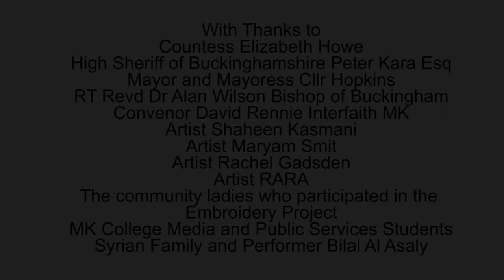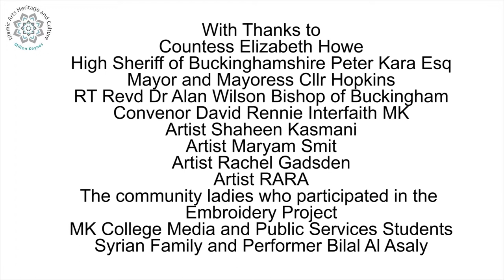Al Balad (The City) - "Migration" Interfaith Arts Exhibition 2017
Launch of the AL BALAD 'Migration' Interfaith Arts Exhibition at the Gallery 200. Migration Installation by RARA, IT WAS PARADISE by International Artist Rachel Gadsen, which was painted LIVe at the ART IN THE PARK FESTIVAL, 50 patches (MK50) Embroidery textile Art Project 'The Beehive' created by women of Milton Keynes, who all participated in a series of workshops (commissioned by MKIAC) by Shaheen Kasmani & Maryam Smit. Key speakers : Bishop Alan Wilson, Sheikh Arif, High sheriff Peter Kara, Countess Elizabeth Howe, Mayor of MK David Hopkins, Equality Council UK Director Navrita Atwal, performances by Bilal, sufi cultural dance and a thought provoking ,inspiring talk by Abdul Rahman & Ismael, who are both new settlers in UK from Syria.